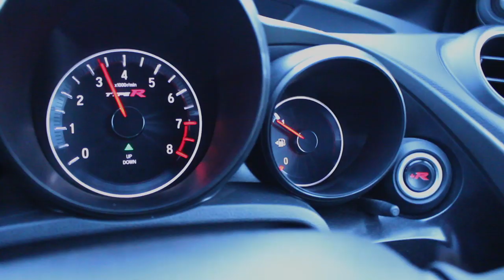EnglishShooting Goes Driven Game Shooting at St Clair's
A day at the St Clair's estate for a driven pheasant and partridge shoot, EnglishShooting goes driven game shooting. Enjoy!